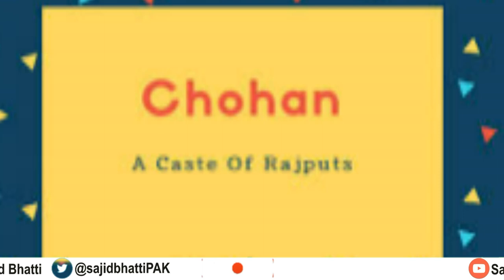Chauhan Caste history Hindi/Urdu | History of chohan Caste | चौहान जनजाति का इतिहास@Tareekhia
Chohan or Chauhan is a caste of the Rajput race of India and Pakistan, this clan ruled Delhi,  they are a warrior tribe, Prithviraj Chauhan was defeated by Ghoury in the battle of Tarain, Lets watch this video
Are Chohan / Chauhan Rajput or Gujjar /Gurjar ? , Who was Prithvi Raj Chauhan? , Chohan and Ajmer sharif ?